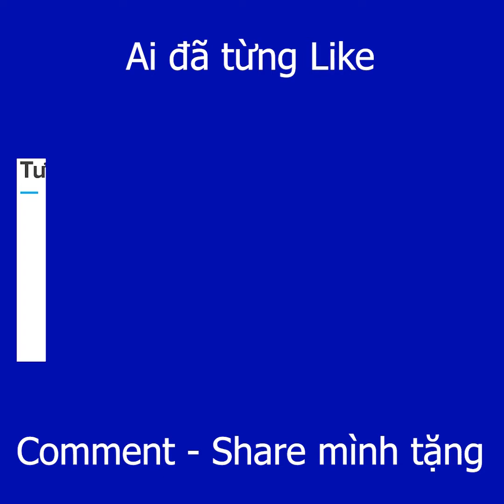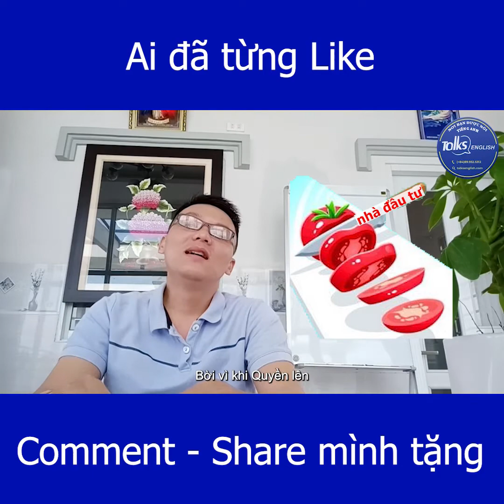Ai đã ỦNG HỘ mình - mình xin TẶNG BẠN!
Có lẽ bạn đã từng xem video 5 TỶ - 45% đàm phán trên shark tank của mình.
Có lẽ bạn đã từng LIKE - SHARE - COMMENT trên facebook hay ZALO mình
Có lẽ bạn đã từng học tiếng anh giao tiếp tại quán cafe - hay học ONLINE 1 kèm 1.
Có lẽ bạn đã từng nghe Quyền nói trong một talkshow nào đó.

Và bộ video 33 bài này mình xin tặng bạn. Bạn inbox hộp comment để mình gửi tặng nhé.